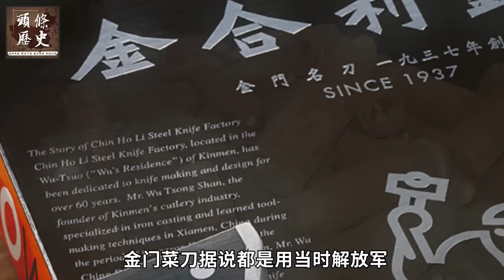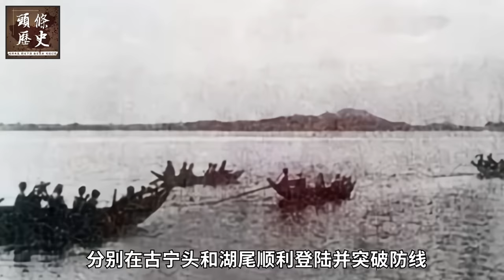金门战役！解放军9000人为何全军覆没？国共最惨烈的最后一次大决战！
金门战役！解放军9000人为何全军覆没？这次国共双方累计投入8万人的战役，是国共最惨烈的最后一次大决战！如果金门失守，那么蒋介石将退无可退，而此时的中共已经被胜利冲昏了头脑，这次战役的成败直接影响了，中国近代海峡两岸的格局！